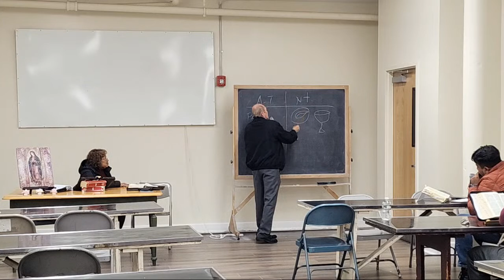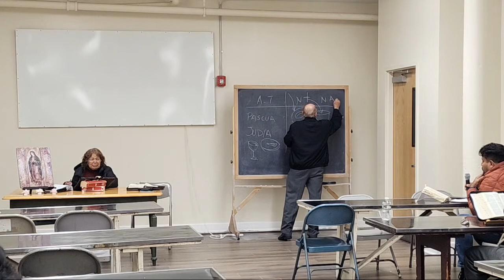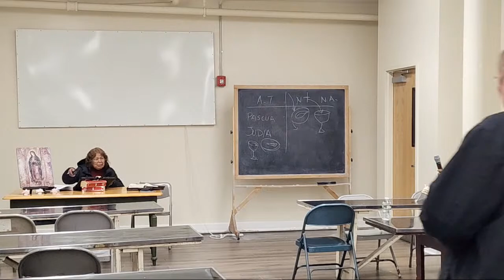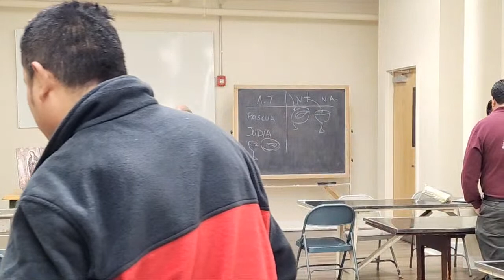Estudio Biblico 4/03/23